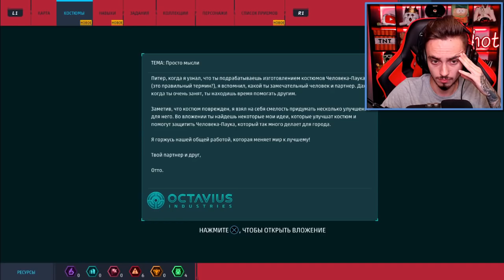КАК СОЗДАТЬ НОВЫЙ КОСТЮМ ЧЕЛОВЕКА ПАУКА НА PS4!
Я случайно нашёл СЕКРЕТНЫЙ РЮКЗАК человека паука! Когда я его открыл - я СИЛЬНО удивился!